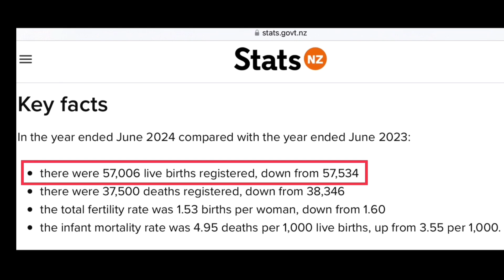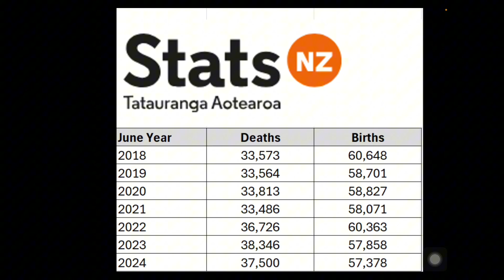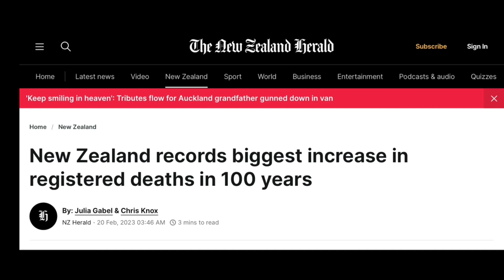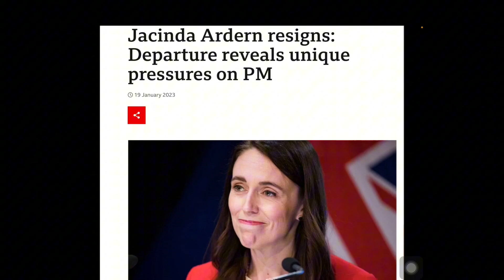EXCESS DEATHS IN NEW ZEALAND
New Zealand continues to suffer from high rates of excess deaths and low birth rates

Just what is causing this disruption to the NZ population?